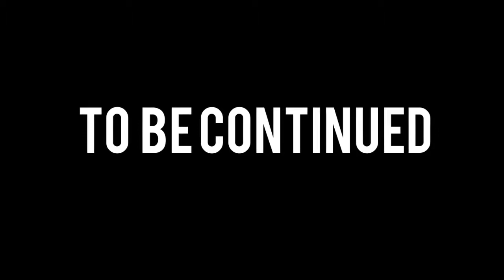Krum // Final Preview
Comment on what u think!!!